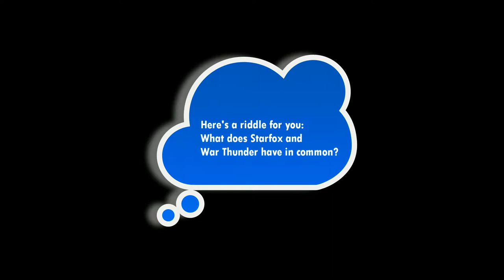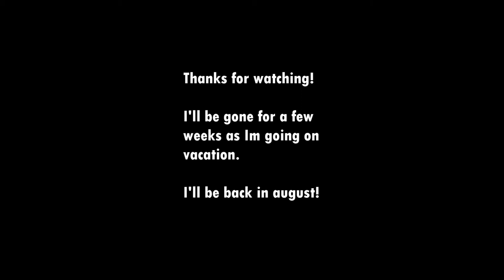Cr. 42 Falco - The Ever So Grumpy Sidekick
Thumbs up if you like Starfox!